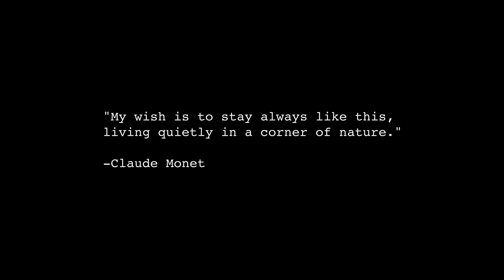Camping On A Farm @ 5000 ft Near Baguio | HD Mountain Ville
Our second camping trip at HD Mountain Ville, a charming farm and campsite just 10 kilometers from Baguio City.

Nestled amidst the natural beauty of Benguet, HD Mountain Ville is the perfect destination for nature lovers who want to experience the great outdoors without sacrificing the comforts of home. With comfortable comfort rooms, showers, and a wash area, you can enjoy the serene beauty of nature while still having access to all the basic amenities you need.

Whether you're a seasoned camper or new to the great outdoors, HD Mountain Ville offers an unforgettable camping experience that you won't want to miss.